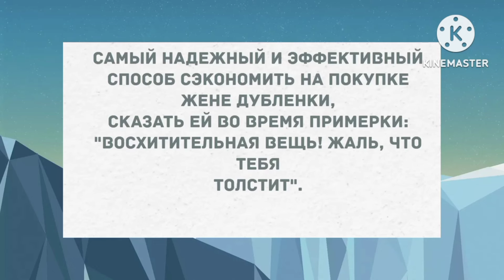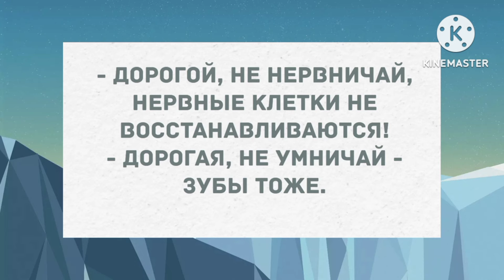Даже тёплую водку с удовольствием жрёт. Сборник Свежих Анекдотов! Юмор!